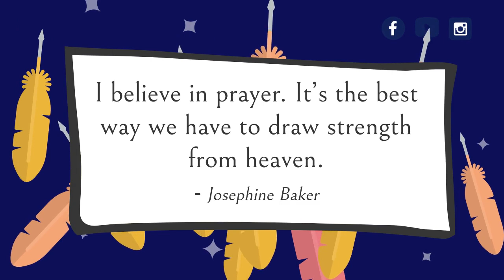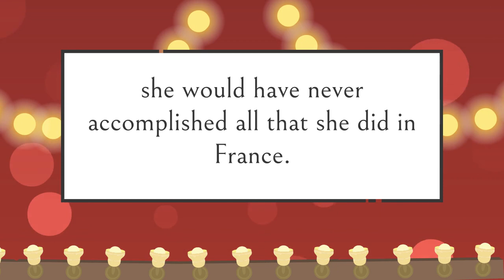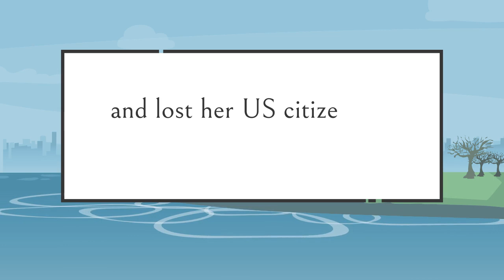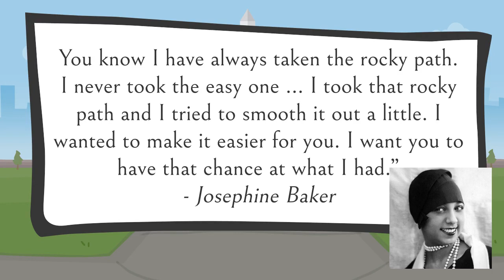Josephine Baker French Resistance.Banana Skirt Dance.Deeper Than Read(Ep.36)🎬🕵🏾‍♀️